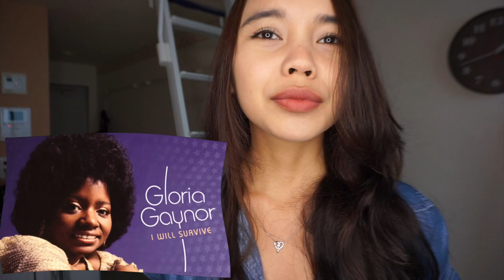Most Questions Asked as a Half JAPANESE | The Kaori Show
Spreading some of my own experience being Half Japanese (Hafu people) and Half Indonesian!

These are the questions that I mostly get from people when they are questioning my heritage boo 😏